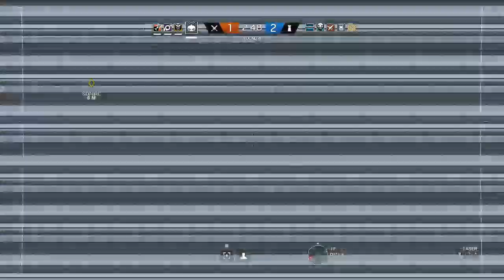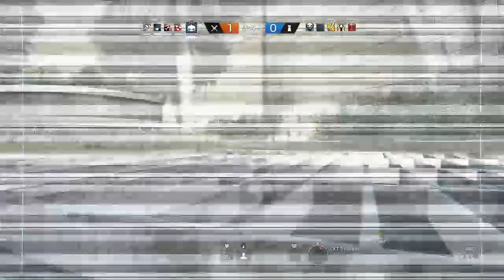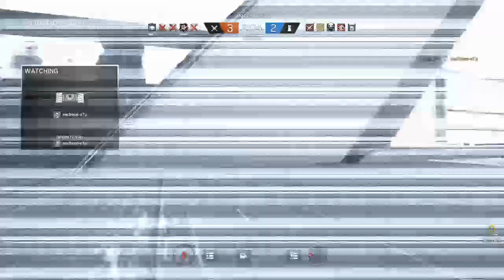ma3mud-cTu AC new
Kurdish gamer ❤️
R6s is life